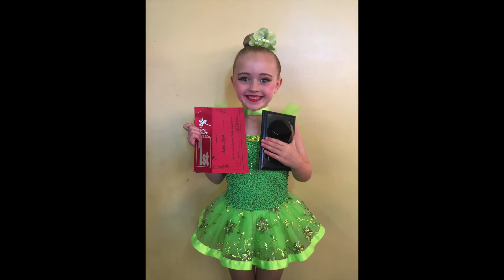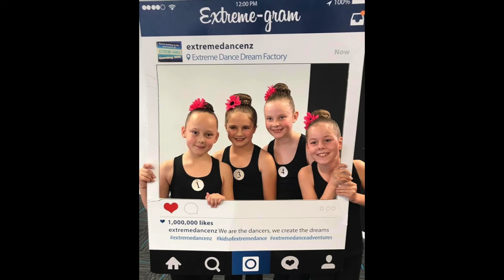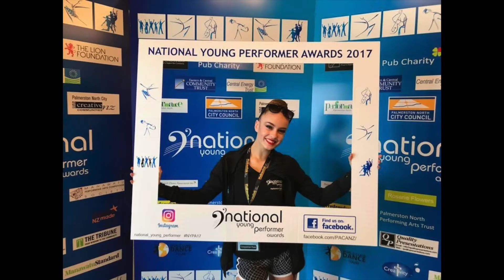Extreme Yearbook 2017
The year that was... 2017